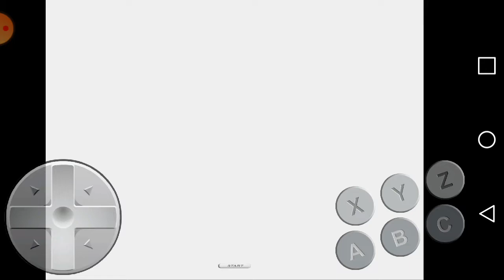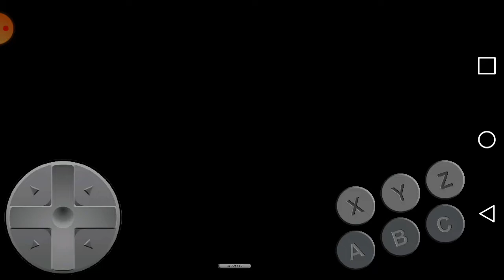zerando super street fighter 2 (mega drive )(2)